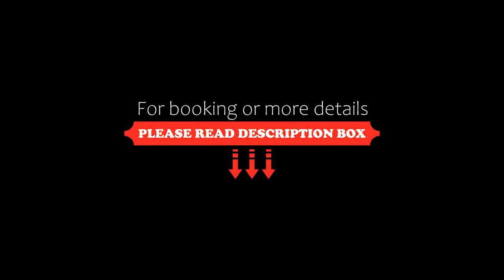La Saline Royale, Arc-et-Senans, France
About Property:
La Saline Royale, located in Arc-et-Senans, is of the few Unesco World Heritage Sites that offers guest rooms inside the museums. Guests have free access to the exhibitions and can admire the museums’ night illuminations.
Set in the museum, the rooms feature contemporary furniture and offer a view of the gardens. A telephone, free Wi-Fi access and desk are provided. All rooms have a private bathroom.
A buffet breakfast consisting of cereal, fr...
Property Type: Hotel
Address: Grande Rue, 25610 Arc-et-Senans, France
Searching For
1. La Saline Royale - Arc-et-Senans - France
2. La Saline Royale - Arc-et-Senans - France Address
3. La Saline Royale - Arc-et-Senans - France Rooms
4. La Saline Royale - Arc-et-Senans - France Amenities
5. La Saline Royale - Arc-et-Senans - France Offers and Deals
Audio Credit:
Track Title: Subway Dreams
Artist: Dan Henig